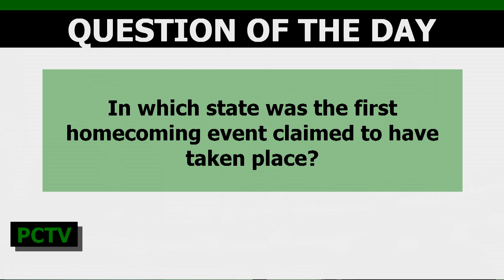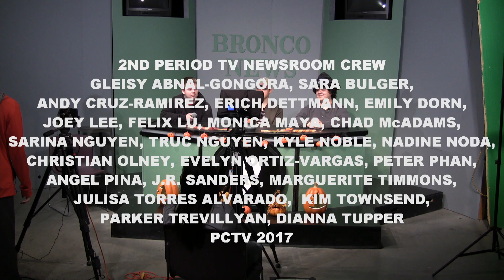PCTV Bronco News 10.24.2017